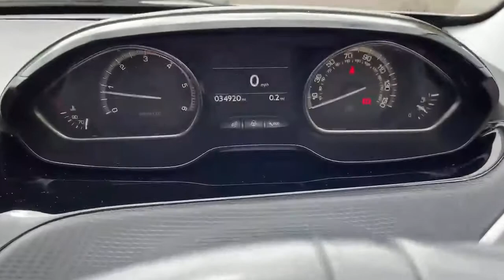CV17URE Peugeot 2008 Diesel Estate 2008 1.6 Bluehdi 120 GT Line 5 Dr Estate